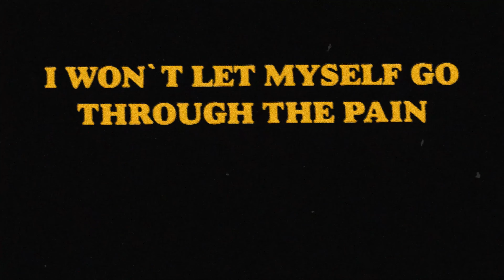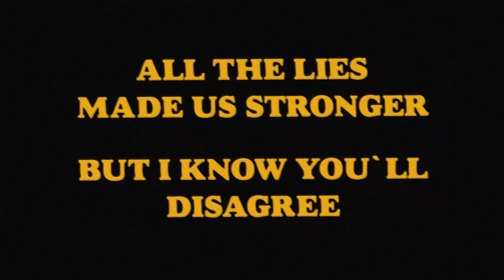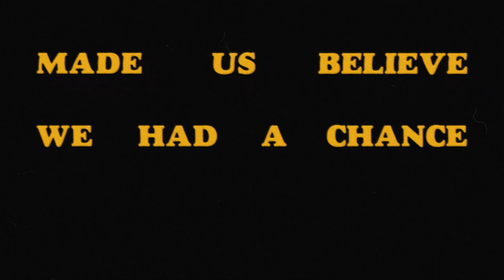Let the Music Fade Away (Lyric Video) | Ricardo Santiago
Listen to my single 'Let the Music Fade Away'